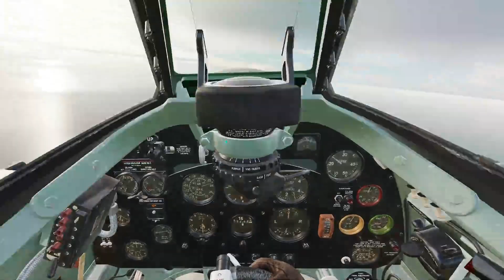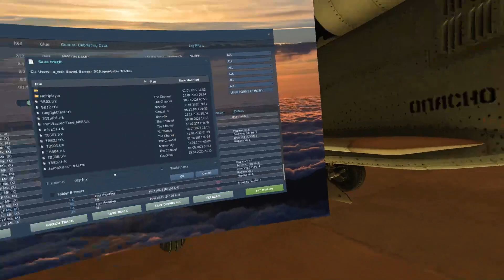The Big Show -Sortie 09 | DCS: World Spitfire LF Mk. IX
Remember what I said after that forced off-field landing, something about always keeping your eye on the fuel gauge? Yeah, we're going to have to really drill that into my head after this flight's performance. I had a sure shot at the landing as I approached the airport, but I made the decision to enter a downwind entry to the runway that was oriented with the wind. Sadly, that proved to be the decision that sealed my fate, as I ran out of fuel and didn't have the altitude or airspeed to make it to the runway.

Thankfully, this is a simulator and some quick fingers brought up the menu and well-timed "Quit" got me safely to the post-mission screen - Something that we cannot do in real life, that's for sure!

Enough about the fuel, huh? This mission was no small one, we were tasked with the defense of American bombers as they made their way to targets in France, much to the irration and anger (rightfully so) of my fellow French aviators.

Several bandits came up to try and stop us and the bombers and our gunnery skills were once again put to the test.

01:47 Takeoff
46:04 Splash One (Unconfirmed?)
49:48 Confirmed Splash Two!
54:05 Hat-trick, Splash Three!